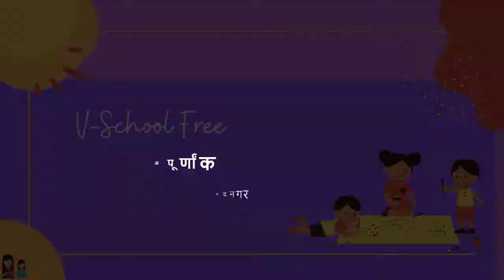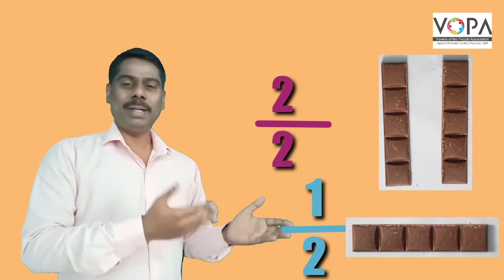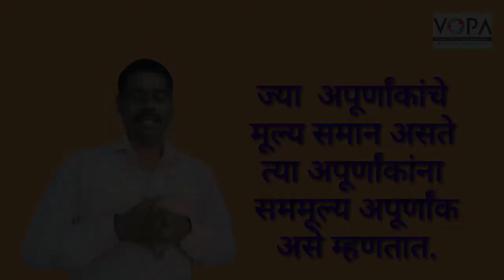५ वी | शिष्यवृत्ती | गणित | अपूर्णांक | सममूल्य अपूर्णांक | V-School